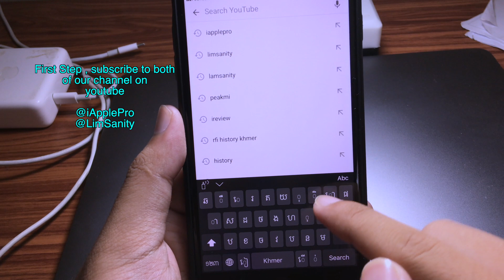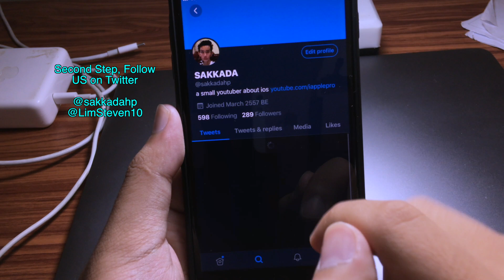10K SUBSCRIBE GIVEAWAY BY IAPPLEPRO & LIMSANITY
1. Sub to both of our channels iApplePro & LimSanity
2. Follow both of us on Twitter: @LimSanity10 @sakkadahp
3. Comment what you would like to win on both of our channels

Music i used: Clover_3.mp3